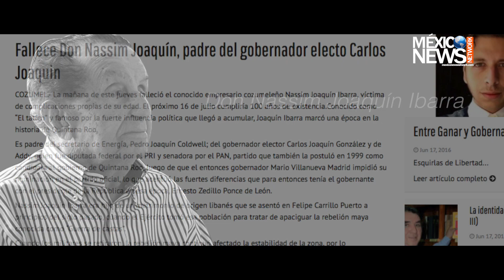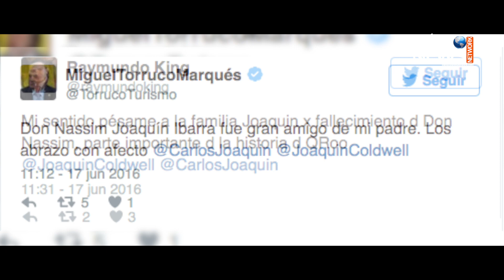En memoria de: Don Nassim Joaquin Ibarra "Tatich de Cozumel". Descanse en paz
Fallece uno de los grandes pioneros de Quintana Roo, el Tatich de Cozumel, Don Nassim Joaquín Ibarra.

Hombre, esposo, padre, político, empresario, visionario… leyenda.

“El mundo está lleno de buenas personas, si no las encuentras sé una de ellas…”

La historia de Don Nassim Joaquín Ibarra, comienza muchos años atrás cuando Quintana Roo era territorio Federal, y el municipio de Felipe Carrillo Puerto era la capital de la entidad.

Nacido en Cozumel el 16 de Julio de 1916, Don Nassim Joaquín hereda de su padre Pedro Joaquín, el gusto por los negocios y comienza desde muy joven una visión empresarial que lo marca en la historia como el primer receptor de turistas norteamericanos en la ínsula; evento que ocurrió en 1949…

Dedicación que años más tarde se materializó en el Hotel Playa Azul, concesión que obtuvo Don Nassim de manos del entonces Gobernador del Territorio de Quintana roo, Margarito Ramírez.

No obstante su inquietud visionaria no quedó sólo en la industria turística, fue socio de la empresa regional aérea TAMSA, concesionario de Mexicana de Aviación, fundador y propietario de Aerocozumel, un Centro Comercial que lleva su apellido y varias distribuidoras de combustible.

Varias generaciones en la denominada Isla de las Golondrinas, lo conocen como Tatich –Patriarca- en lengua maya; ya que por décadas ha sido un referente en la ínsula por su visión empresarial y su influencia política.

Su nombre y su apellido siempre han estado en la historia de Quintana Roo, no solo por sus negocios; sino por la gran influencia que ha tenido en la joven entidad. Su hijo Pedro Joaquín Coldwell fue el primer gobernador constitucional de Quintana Roo en 1981; en el 2005 su hija Addy Joaquín Coldwell contendió para la gubernatura de la entidad; y en el 2016 otro de sus hijos Carlos Joaquín González, será el titular del poder ejecutivo de la entidad el próximo 25 de septiembre.

Hoy Quintana Roo pierde a un gran hombre, pero nos hereda un grandioso legado, personaje que siempre será un importante ejemplo a seguir.

Su misa de cuerpo presente será a las 4 p.m. en la Iglesia Corpus Cristi y posteriormente el sepelio tendrá lugar en el Cementerio del Centro en el mausoleo de la Familia Joaquín.